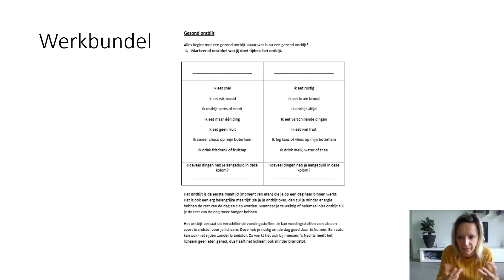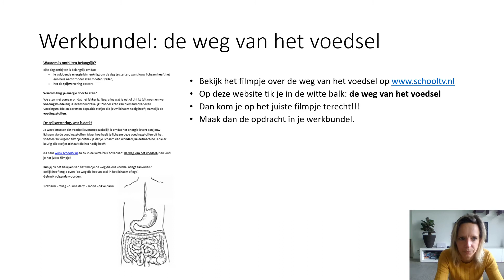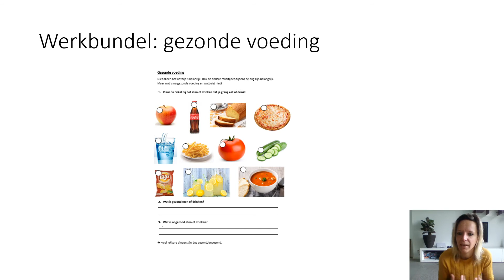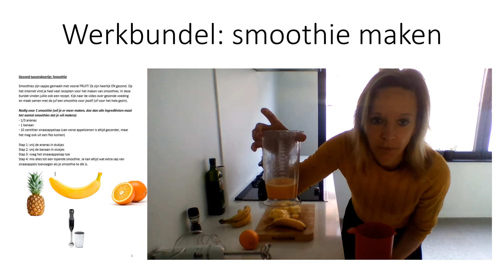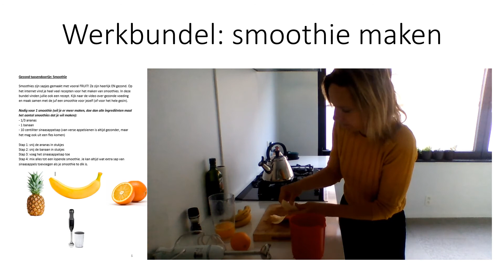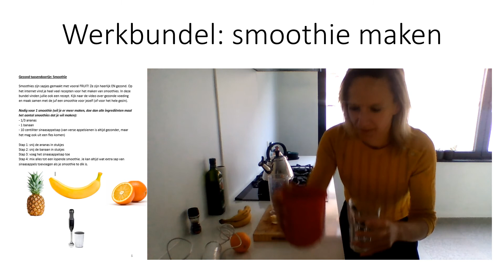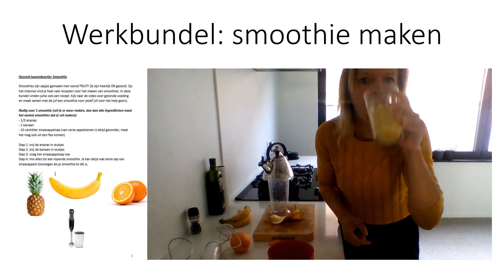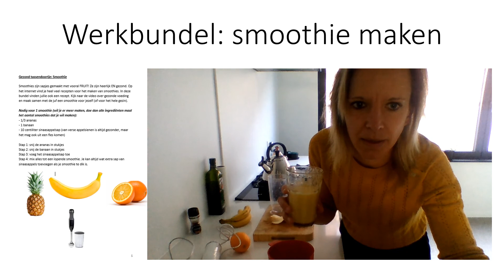VIDEO 5: WO - GEZONDE VOEDING LES1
Bekijk de video en maak de opdrachten en een LEKKERE smoothie